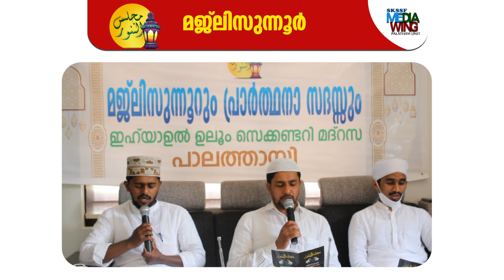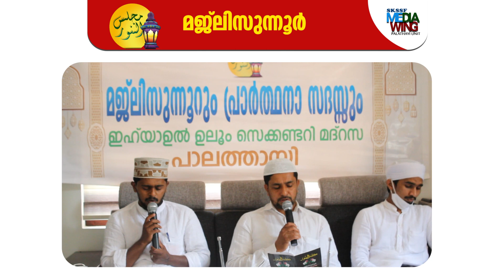SKSSF പാലത്തായി ജീലാനി അനുസ്മരണവും മജ്ലിസുന്നൂറൂം